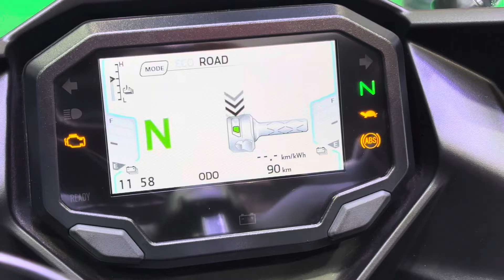Finally. 2024 Kawasaki Ninja Electric is Here - Ninja E1 - 150 km Range !! All Details !